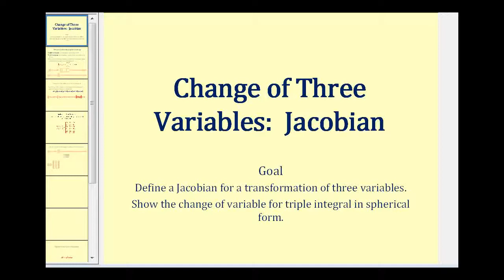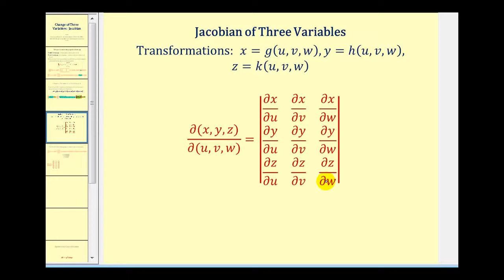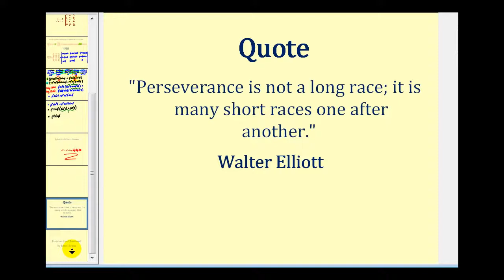Integrales triples: cambio de tres variables usando el jacobiano